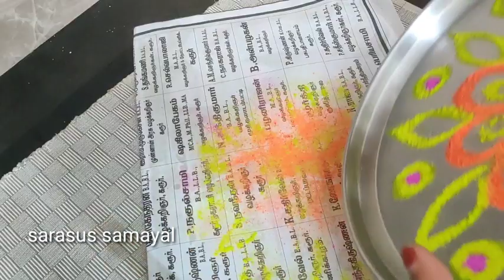Christmas 2020 | under water rangoli | இந்த மாதிரியும் வித்தியாசமா விஷேச நாட்களில் கோலம் போடலாமே...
In this Christmas 2020 | under water rangoli | இந்த மாதிரியும் வித்தியாசமா விஷேச நாட்களில் கோலம் போடலாமே... video I have shown the ways to put Underwater rangoli kolam. I hope you like this Christmas 2020 | under water rangoli | இந்த மாதிரியும் வித்தியாசமா விஷேச நாட்களில் கோலம் போடலாமே... video.

இந்த Christmas 2020 | under water rangoli | இந்த மாதிரியும் வித்தியாசமா விஷேச நாட்களில் கோலம் போடலாமே... வீடியோவில் நீருக்கடியில் ரங்கோலி கோலம் போடுவதற்கான வழிகளைக் காட்டியுள்ளேன். இந்த Christmas 2020 | under water rangoli | இந்த மாதிரியும் வித்தியாசமா விஷேச நாட்களில் கோலம் போடலாமே... வீடியோ உங்களுக்கு பிடிக்கும் என்று நம்புகிறேன்.
சரசுஸ் சமையல் பாருங்க! சமையல் நல்லா பண்ணுங்க!